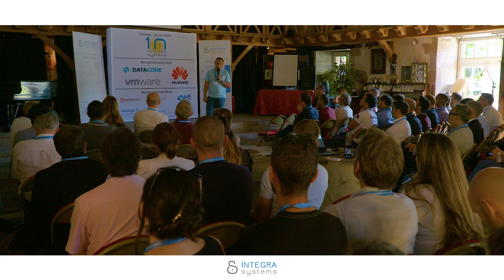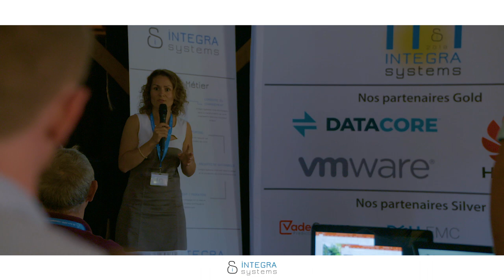Integra Systems | Reportage Séminaire | Vidéo Corporate | Vidéo d'entreprise | Film institutionnel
On peut dire qu'avec Integra Systems nous avons été tout de suite "connectés", et à l'occasion de leurs 10 ans nous voulions que le film respire l'ambiance chaleureuse de ce bel anniversaire.

Pari réussi? Voici donc l'un de nos nombreux "Reportage journée" mêlant interviews, drone et captation prise sur le vif !